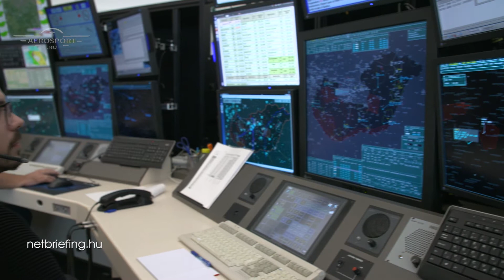Az új TMA (AEROsport hu 2019.10)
A forgalom növekedése általános jelenség a légtérben. Nem kivétel ez alól a kisgépesek világa sem: egyre több légi jármű repül a közeli körzetben, ami az idei nyáron rekordok megdőlését eredményezte. A HungaroControl apprach-os légiforgalmi irányítóival beszélgettünk a tapasztalataikról.